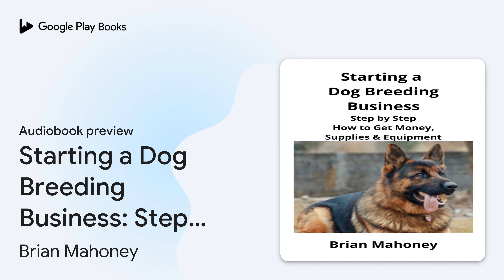Starting a Dog Breeding Business: Step by Step… by Brian Mahoney · Audiobook preview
Starting a Dog Breeding Business: Step by Step How to Get Money, Supplies & Equipment
Authored by Brian Mahoney
Narrated by Katie Johnson

0:00 Intro
0:03
0:18
7:05 Outro

BOOK DESCRIPTION

Starting a Dog Breeding Business

Step by Step How to Get Money, Supplies & Equipment

By Brian Mahoney

Imagine you can have the knowledge you want to start your business and live the Hassle Free All-American Lifestyle of Independence, Prosperity and Peace of Mind. Discover how to.

* Discover from this book step by step how to start your business

* A guide for quick & easy access to wholesale Dog Breeding & dog training supplies

* Learn how to write a Business Plan for your Dog Breeding business

* The benefits of Business Insurance

* Get Colossal Free Cash from Crowdfunding

* How to Get access to a Goldmine of Government Grants

* How to Market to a Billion People for FREE!

* Dog Breeding & Dog Breeds Web Resource Guide for quick access to training & certification

You have the right to restore a culture of the can-do spirit and enjoy the financial security you and your family deserve. People are destroyed for lack of knowledge. Get the knowledge you need to start living your business dreams!

Don't wait. You'll wait your life away...

AUDIOBOOK DETAILS

Language: English
Publisher: MahoneyProducts
Published on: July 23, 2020
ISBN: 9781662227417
Duration: 1 hr, 10 min
Genres: Business & Economics / Small Business, Pets / Dogs / Breeds, Pets / Dogs / Training & Showing